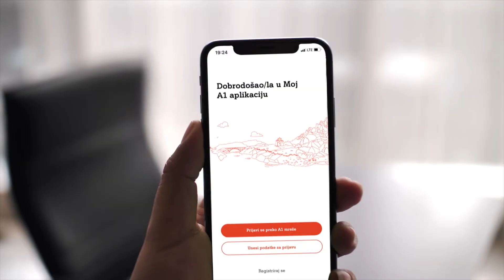A1. Razdvojeni, ali povezani